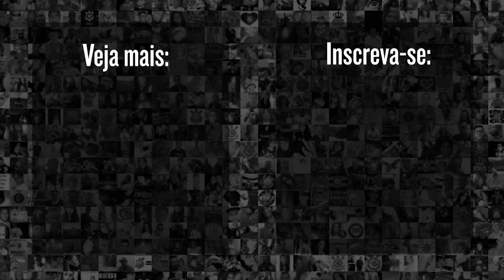DUILIO fala sobre título do CORINTHIANS FEMININO e conta SEGREDOS do projeto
Confira a zona mista do presidente Duilio, após a conquista do Tetra Campeonato Brasileiro Feminino do Corinthians.

9h | Rapidinhas do Corinthians, com Beatriz Zoccoler e Marcelo Becker
12h | Papo com Vessoni
17h | Voz da Torcida - Com Luis Fabiani e Gabriel Ramos
19h | Respondendo o Chat  - Com Lucas Faraldo
20h | Redação Meu Timão  - Com Lucas Faraldo e convidados